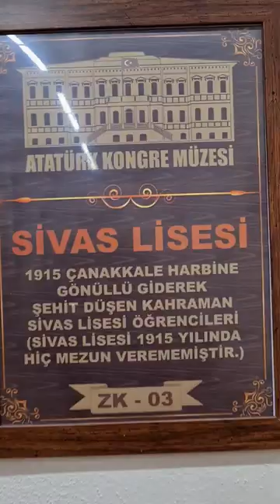Sivas Atatürk ve Kongre Müzesi | Sivas Lisesi